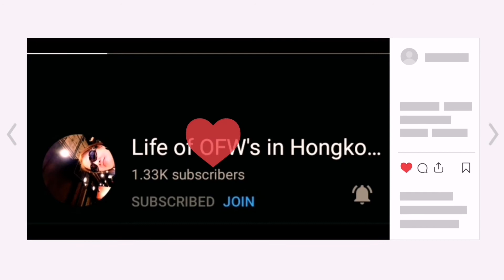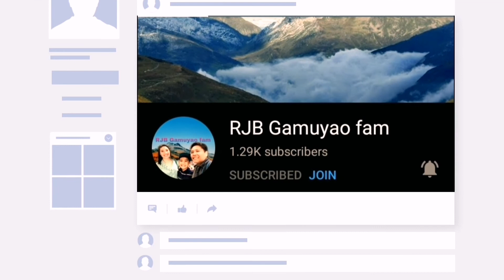CELEBRATION FOR BEING MONETIZED | MA. ANGELA PELOVELLO | CAGAY-ANON VIBES | BOHOLANONG CHOY